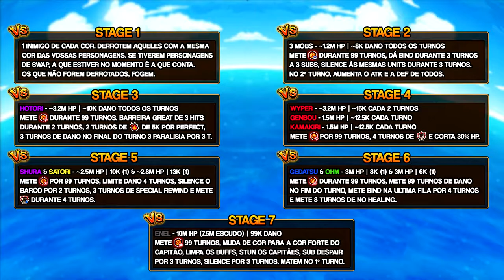Desafios do Garp! VS Enel! - Variante INT! (ONE PIECE Treasure Cruise)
► TIMESTAMPS:
0:00​ Intro
00:02 Informações sobre os stages do Enel
00:14 Halloween Law vs ENEL